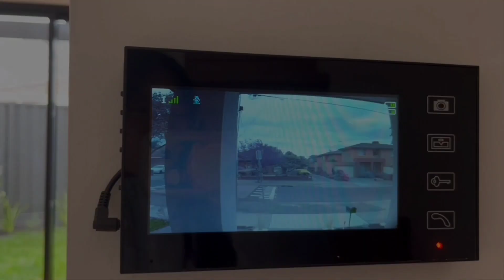Moving Out Vlog; Goodbye Deakin Res ft my bestie😇😇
After 2 years of living in the student accommodation residence in deakin, I finally move out.
join me and my bestfriend Michelle in our fun and crazy move out day